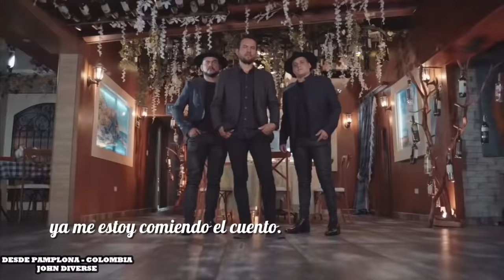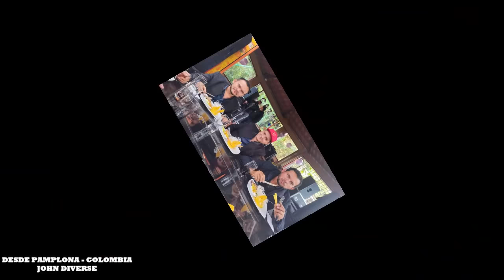MIX Dotores De La Carranga 2024-25 - Sus Mayores Éxitos Con Imágenes y Videos 🎵🎶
Los Dotores de la Carranga es una agrupación musical de Carranga originada en San Pablo, La Esperanza, Norte De Santander, Colombia en el año 2006. En el mismo año se graba su primer trabajo discográfico, con el cual hasta el día de hoy completan 4 álbumes musicales con una totalidad de 44 canciones, en su mayoría, autoría y composición de su director Carlos Olid Rodríguez Lizarazo.

A lo largo de su trayectoria artística han creado éxitos como La De Estrato 8, El Honorable Concejal, Mírala Como Anda, El Arrecostao, La Barrigona, El Charruscao, El Marranito, Estrellita Errante, Bella y Bonita, melodías destinadas para el baile popular y letras de situaciones cotidianas sencillas y reales de la idiosincracia y cultura del pueblo.

Carlos y Franklin Rodríguez (Docentes de básica primaria en las veredas más lejanas del municipio), junto con otras dos personas paisanas que también fueron iniciando este camino solo por satisfacción personal, pero que poco a poco se ha convertido en un compromiso con esta música de cuerda, requiriendo de mayor disciplina y con el fin de dejar siempre en alto este legado que nos deja el maestro JORGE VELOZA RUIZ.